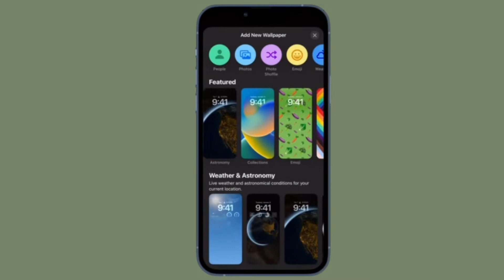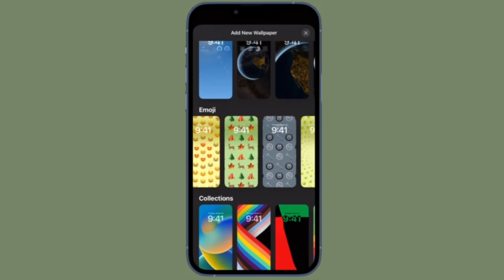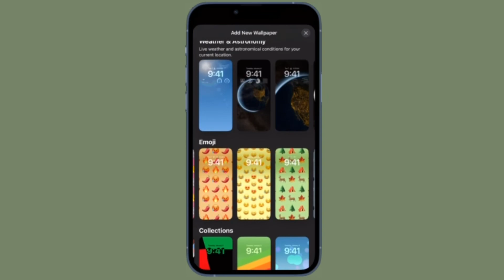How to Set Photo as iPhone Lock Screen Wallpaper in iOS 16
Here is how you can set a photo as your iPhone Lock Screen wallpaper in iOS 16 or later. Let’s find out!